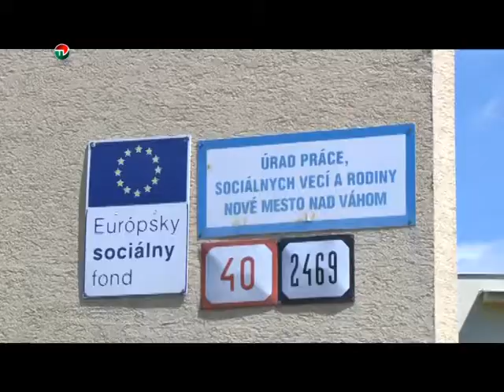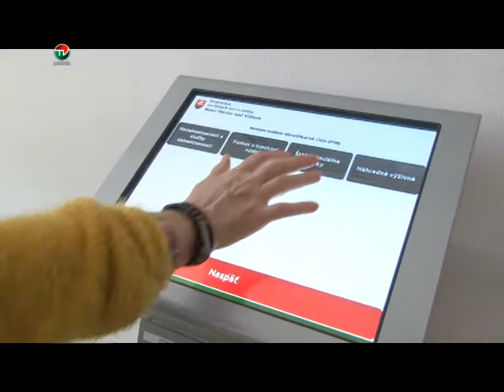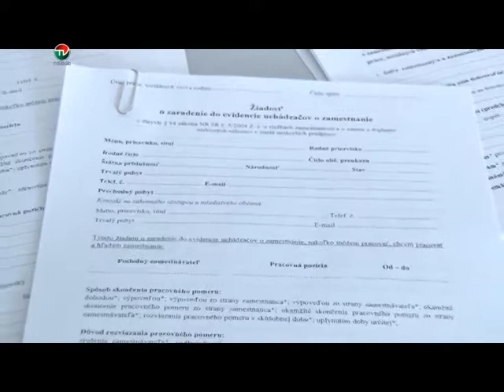PROJEKTY PRE DLHODOBO NEZAMESTNANYCH